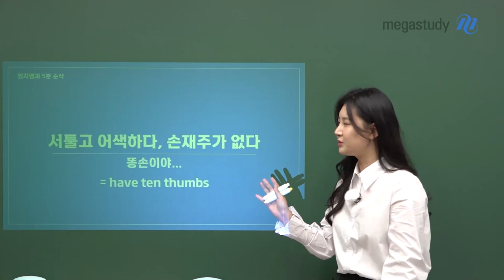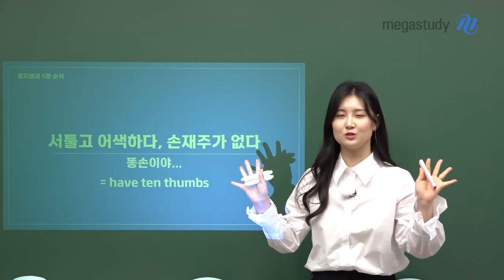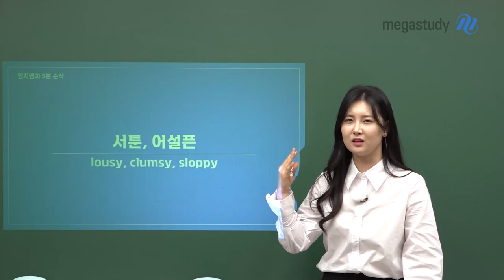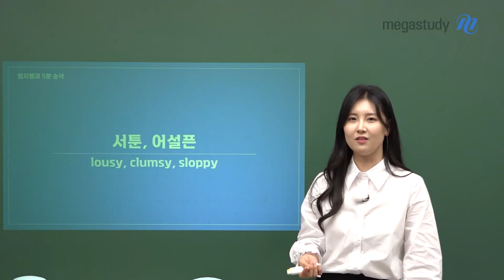[메가스터디] 영어 김엄지쌤 - [엄지쌤과 시간 순삭] I’m all thumbs, 무슨 뜻?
Thumbs = 엄지손가락
검지, 중지, 약지 등 다른 손가락이 전혀 없고
모든 손가락이 엄지손가락이라면 여러분은 어떨 것 같으신가요?

 I’m all thumbs의 뜻이 궁금하다면?

- 영어 김엄지 선생님을 더 알고싶다면?